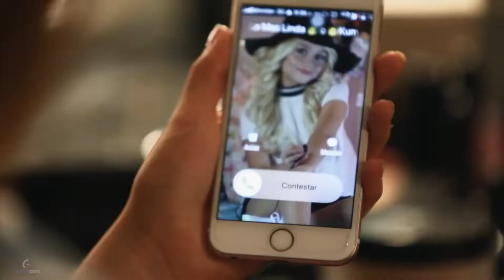Karol Sevilla I A Bailar I Ft. Dany Martins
Če vam je video všeč ga lajkajte in ne pozabite se naročiti na moj kanal, če želite video po želji pišite spodaj ideje in, če pesem poznam mogoče naredim video

drugi teden po 17.1 pride kdo si glede na najbarvo
drug vikend pride El mismo sol

Izziv: do 1.1.2020 dobit 1000 naročnikov
ko pridem do 500 naredim dnevni vlog
upam, da so vam moji videi všeč
hvala vsem, ki me spremljate

rada vas imam,

vaša,
Violuna tv musically